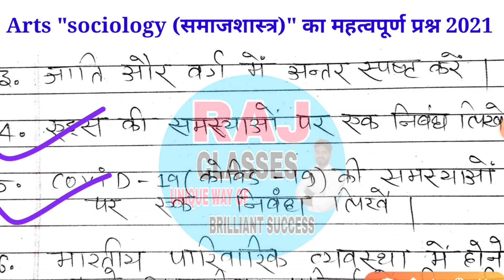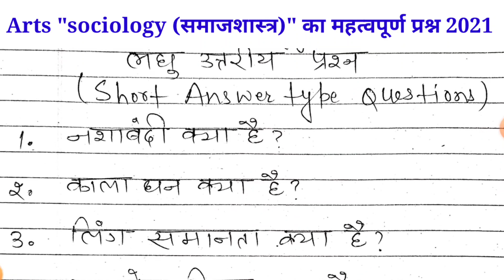Class 12 sociology Subjective question 2021 | sociology ka vvi Question class 12 bihar board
sociology vvi subjective Question 2021 bihar board, bihar board class 12 subjective Question 2021, sociology model paper 2021 bihar board, rajasses, sociology important question 2021 bihar board

Class 12th vvi Subjective Questions for 2021 bihar board

Psychology (मनोविज्ञान)

Sociology (समाजशास्त्र)

Economics (अर्थशास्त्र)

Class 12th vvi objectives Questions 2021 bihar board

About Course class 10th (Ncert pattern) for 2021 bihar board:-

👉Class 10th Maths vvi objectives Questions series👈

👉Objectives Questions series👈
Hindi Objectives Questions

      👍NCERT PATTERN👍
  Class 10th maths real Numbers